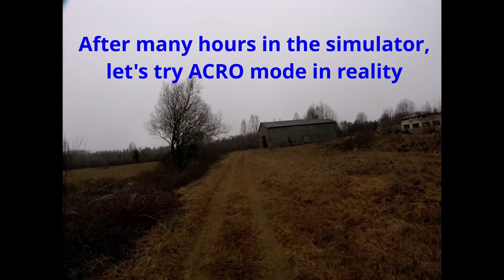X220HV - 4S - First training in ACRO mode, a lot of crashes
Goggles - Skyzone fly01